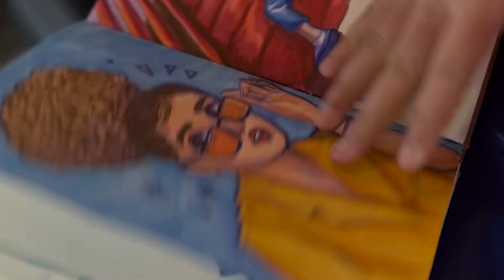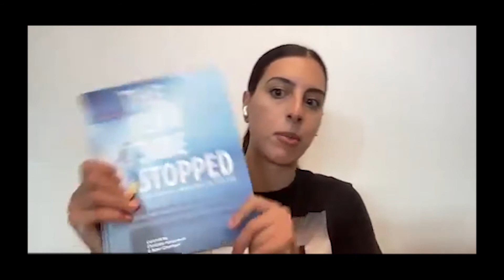Dive into the mind of a 13-year-old NFT artist | With Teresa Melvin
Teresa Melvin a 13 y/o Artist and creator of AvaRamona talks about how web3 and the NFT space can pave the way for your career even as a kid.

Read how you can use procreate to design kid illustrations

The Year Time Stopped Photo Book

Curated by the founders of Scopio, a community-based image marketplace, a stunning and unforgettable visual history that captures the world’s response to major events that defined 2020: the COVID pandemic and the sweeping movements for racial and social justice.

Share your images and offer your perspective to the world contributor.scop.io

Listen to our podcast for more inspirational stories from the book and from our community: